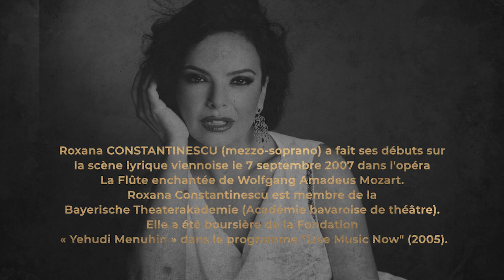Matineu muzical la ICR Bruxelles II mezzo-soprana Roxana Constantinescu dialog Marius Constantinescu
MATINEU MUZICAL LA ICR BRUXELLES

În perioada 6 - 28 noiembrie 2021, muzicienii români Ruxandra Donose, Cellia Costea, Roxana Constantinescu, Ana-Camelia Ștefănescu, Zeno Popescu, George Petean, Răzvan Popovici, Cristian Măcelaru vor transmite un mesaj călduros publicului larg și vor marca scena muzicală digitală a Institutului Cultural Român de la Bruxelles printr-o serie de interviuri și recitaluri în cadrul proiectului digital „Matineu muzical la ICR Bruxelles” – ediția a II-a.

Ediția a II-a are loc sâmbăta și duminica, de la ora 11:00.

Muzicienii români acordă interviuri, realizate exclusiv pentru ICR Bruxelles de Marius Constantinescu – cunoscut autor, realizator și prezentator român de emisiuni radio-TV și vor susține tot atâtea mini recitaluri muzicale.

Materialele audio-video creează o punte culturală și umană între realizator – care discută de acasă, din București, „Micul Paris” de odinioară, și muzicienii români aflați în Viena, Atena, Köln, Paris, Hamburg sau Bruxelles.

ROXANA CONSTANTINESCU (mezzo-soprană) a debutat ei pe scena lirică vieneză la 7 septembrie 2007 în opera Flautul fermecat de Wolfgang Amadeus Mozart. Roxana Constantinescu este membră a Bayerische Theaterakademie (Academia de Teatru din Bavaria). A fost bursieră a Fundației „Yehudi Menuhin” în programul „Live Music Now” (2005).

A luat premii la concursul internațional de canto „Tito Schipa” din Italia, la Concours de Chant Verviers din Belgia, a câștigat concursurile „Ionel Perlea” și „Mihail Jora”( România), premiul Radiodifuziunii din München, la Concursul International de Canto „Helga und Paul Hohen”, Köln. Roxana Constantinescu a abordat numeroase roluri pe scena vieneză, precum: Rosina, Zerlina, Nicklausse, Siébel, Lola, Fjodor, Dryade, Tebaldo, Javotte sau Cherubino sub bagheta renumitului Seiji Ozawa.
A revenit ca invitată a Operei de Stat din Viena, în 2010, pentru a debuta în rolul Donnei Elvira din „Don Giovanni”. Alte debuturi în teatrele lirice americane: rolul titular în „La Cenerentola” de Rossini cu Minnesota Opera Company, rolul Stéphano în „Roméo et Juliette” cu The Dallas Opera. Roxana Constantinescu a fost nominalizată la premiile Grammy 2011, pentru înregistrarea piesei „Pulcinella” de Stravinsky cu Chicago Symphony Orchestra, sub bagheta lui Pierre Boulez.

MATINÉE MUSICALE À L'ICR BRUXELLES

Entre le 6 et le 28 novembre 2021, les musiciens roumains Ruxandra Donose, Cellia Costea, Roxana Constantinescu, Ana-Camelia Ștefănescu, Zeno Popescu, George Petean, Răzvan Popovici, Cristian Măcelaru transmettent un message chaleureux au grand public et marquent la scène musicale digitale de l'Institut culturel roumain de Bruxelles, à travers une série d'interviews et de récitals dans le cadre du projet digital "Matinée musicale à l'ICR Bruxelles" - 2ème édition.

La deuxième édition a lieu en fin de semaine, à partir du 6 novembre, 11h00.

Les musiciens roumains donnent des interviews, réalisées exclusivement pour l'ICR Bruxelles par Marius Constantinescu - auteur roumain bien connu, réalisateur et présentateur d'émissions radio-TV, accompagnées par de mini récitals musicaux.

Le matériel audio-vidéo crée un pont culturel et humain entre le réalisateur - qui discute de chez lui, à Bucarest, le "Petit Paris" d'antan, et les musiciens roumains qui sont à Vienne, Athènes, Cologne, Paris, Hambourg ou Bruxelles.

ROXANA CONSTANTINESCU (mezzo-soprano) a fait ses débuts sur la scène lyrique viennoise le 7 septembre 2007 dans l'opéra La Flûte enchantée de Wolfgang Amadeus Mozart. Roxana Constantinescu est membre de la Bayerische Theaterakademie (Académie bavaroise de théâtre). Elle a été boursière de la Fondation « Yehudi Menuhin dans le programme "Live Music Now" (2005).
Elle a remporté des prix au concours international de chant « Tito Schipa » en Italie, au Concours de Chant Verviers en Belgique, aux concours « Ionel Perlea »  et «  Mihail Jora » (Roumanie), le prix de la radiodiffusion à Munich, au Concours International de Chant « Helga und Paul Hohen » de Cologne. Roxana Constantinescu a abordé de nombreux rôles sur la scène viennoise, tels que : Rosina, Zerlina, Nicklausse, Siébel, Lola, Fjodor, Dryade, Tebaldo, Javotte, etc. ou Cherubino sous la baguette du célèbre Seiji Ozawa.
Elle est revenue en tant qu'invitée de l'Opéra national de Vienne en 2010 pour faire ses débuts dans le rôle de Donna Elvira dans « Don Giovanni ». Autres débuts dans les opéras américains : le rôle principal dans « La Cenerentola » de Rossini avec la Minnesota Opera Company, le rôle de Stéphano dans « Roméo et Juliette » avec The Dallas Opera. Roxana Constantinescu a été nominée aux Grammy Awards 2011, pour l'enregistrement de « Pulcinella » de Stravinsky avec le Chicago Symphony Orchestra, sous la direction de Pierre Boulez.